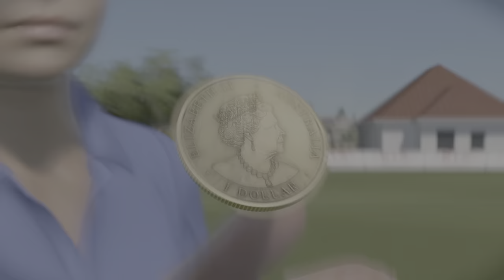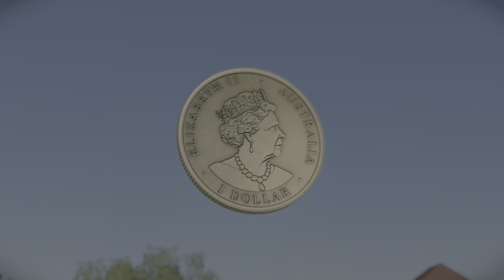AFL23 Essendon vs Preston